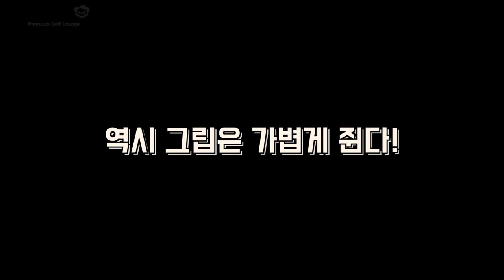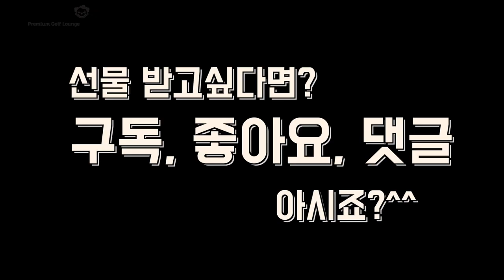[가방 털기] 국민 골프 레슨의 대가, 임진한 프로 편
골프 레슨의 대가 임진한 프로님의 솔직 담백한 모습을 담은 올댓골프만의 가방털기 시리즈!
저희가 준비한 퀵 인터뷰 질문에 과연 프로님은 얼마나 당황했을까요?

그리고, 배상문 프로님의 아이언 거리와 버금가는 그만의 비결은 바로 아이언?

필살기 원포인트 레슨과 함께 다음 초대형급 게스트를 출연자로 지목해주신
임진한 프로님께 감사드립니다.

앞으로도  Turning Point  레슨과 서울대학 어린이 병원을 돕는 TURN 골프공 많이 응원해주세요^^

올댓제임스 올림